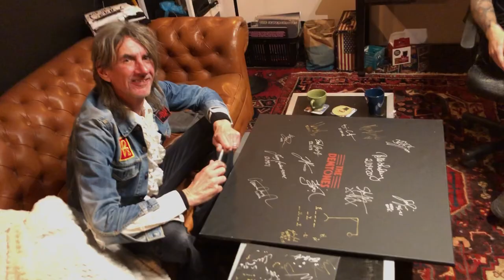DemFriends S3.E1 - STEFAN BJÖRK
Stefan Björk from "Wilmer X", "Babylon Blues", "The Diamond Dogs", "Blanceflor", "Sonic Negroes", "Stina Berges" and "Stefan Sundström's" backing bands, talks about his long, interesting career and plays his song "Tusen Trasiga Bilder" LIVE featuring The Demtones in *=DemFriends=* Season 3 Episode 1

00:00 - Intro
00:19 - Interview
06:28 - Stefan Björk feat. The Demtones - Tusen Trasiga Bilder
10:06 - Sign & Goodbyes

During the pandemic, The Demtones missed LIVE music and hangin out with other musicians so much that they created their own show called "DemFriends".
They used and still use it as an excuse to meet interesting new people, ask them about their lives & thoughts and to play a little LIVE music with their new found friends.

The Demtones are:
Oscar Ericsson - Guitars and vocals
Alfred Andersson - Bass
Martin Behm - Drums

Have you ever wondered how a thunderous arena performance
packed with adrenaline would be like if it took place in a club?
That’s The Demtones. With their tight arrangements,
undeniable chemistry and intense stage presence this
power trio delivers unforgettable moments taking you
on the definite musical journey.

The self-titled debut album from 2019 caught attention for all the right reasons.
Supporting the likes of Hardcore Superstar, Lucifer and Backyard Babies
as well as tours of Germany and Sweden testified The Demtones as
a live act to be reckoned with.

The Demtones are back with their sophomore release. “New Old Stock” is a journey through the essence of rock’n’roll with exquisite detours into garage and high energy rock’n’roll – all within a big and dynamic overall sound. The timeless songwriting style makes for a variety of expressions and is a result of the effort, ambition and sweat that has been put into this beast and cut it in two.

The album is divided into two chapters where each chapter has its own character and feel. The first chapter has the natural progression from the previous album with a distinctive, undeniable groove. The second chapter bends the boundaries and exposes a more versatile side of the band with their signature sound still intact.

Breaking new ground has always been The Demtones’ thing, both live and in the studio. With this release, a new face of a familiar silhouette makes its appearance and has no intention of going away any time soon.